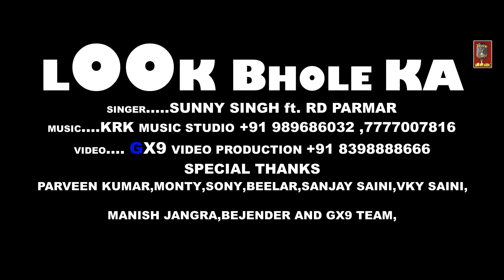Look Bhole Ka | Sunny Singh, Ft. RD Parmar | Latest Bhole Baba Kanwar Bhajan 2017 | Bhakti Sagar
Look Bhole Ka Latest Bhole Baba Kanwar Yatra Bhakti Sagar Bhajans 2017. Sung by Sunny Singh, Ft. RD Parmar. Music Label by Voice of Heart Music.

Listen Latest Kanwar Bhajans with Voice of Heart Music.

Song: Look Bhole Ka ( Bhakti Sagar )
Singer: Sunny Singh, Ft. RD Parmar
Video: GX9 Video Production
Special Thanks: Parveen Kumar, Monty, Sony, Beelar, Sanjay Saini, VKY Saini, Manish Jangra, Bejender, GX9 Team

Produced By: Renu Bala Panchal
Production Head: Vijay Panchal (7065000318)
Music Label: Voice of Heart Music